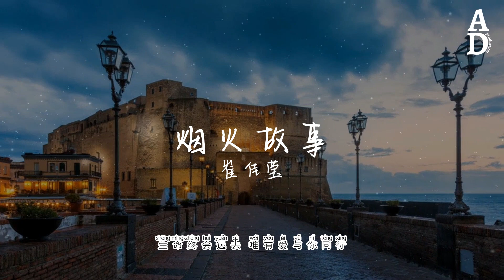煙火故事 - 崔佳瑩『生命終會遠去 唯有愛與你同行 始終 一顆清澈的心予你』【高音質/動態歌詞/Pinyin Lyrics】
演唱：崔佳瑩
作词 Lyrics：赵素冰
作曲 Music：韩宗晏/芦全瑞
编曲 Arranger：孟凡荻/李思
监制 Executive producer：刘卓
制作人 Produced：孟凡荻
钢琴 Piano：李思
吉他 Guitar：孟凡荻
贝司 Bass：孟凡荻
弦乐编配 Strings Arranged：李思
合声 Backing vocals：马思莹
人声编辑 Vocal editing：石行
配唱制作人 Vocal producer：朱忠强
录音师 Recording engineer：朱忠强
录音棚 Recording studio：V-Strudio（上海）录音棚
混音师 Mixing engineer：郭飞
母带后期混音师 Mastering engineer：郭飞
混音/母带后期棚 Mixing/Mastering studio：V-Band（北京）录音棚
音乐统筹 Music co ordination：孟凡荻
艺人统筹 Artist co ordination：范晓
制作公司 Manufacturing company：唯伴文化
经纪公司：梦响强音文化传播（上海）有限公司

你听

远方的钟声

无人处低语

捕捉思绪 在人群游离

你看

指缝的沙砾

随落叶寄往哪里

风的约定

冬日暖阳的光影

勾勒你的眼睛

万家灯火在夜空绽放着

银河的星

漫长岁月刻进有温度的记忆

烟火故事春来秋去

生命终会远去 唯有爱与你同行

始终 一颗清澈的心予你

你看

指缝的沙砾

随落叶寄往哪里

风的约定

冬日暖阳的光影

勾勒你的眼睛

银河的星

那 渺小却不平凡的足迹

温柔的光拾起 盼黎明